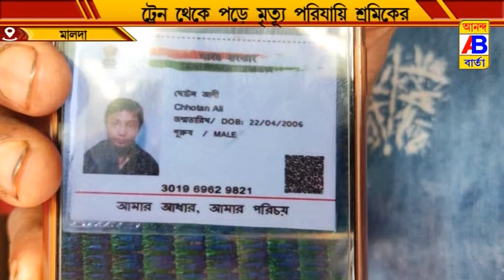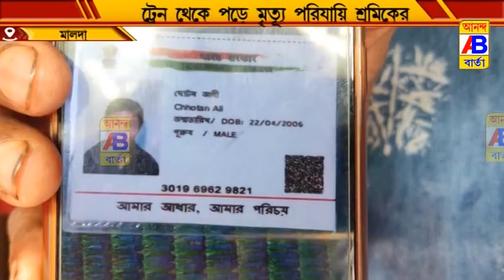ট্রেন থেকে পড়ে গিয়ে মৃত্যু হল পরিযায়ী শ্রমিকের